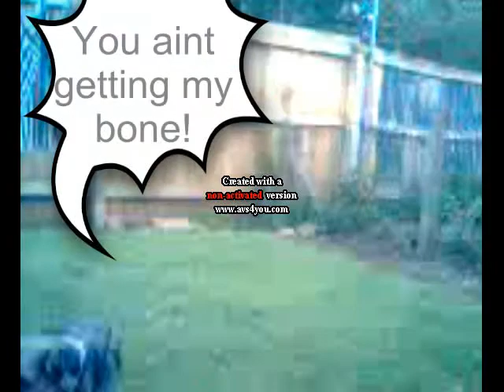rufus maximus my border terrier just being himself : )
this is my dog rufus playin :)